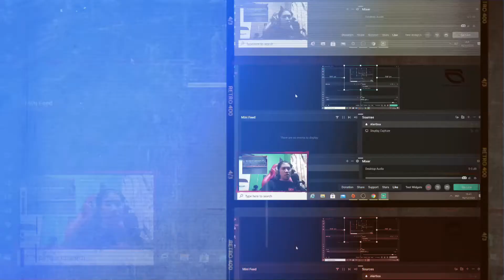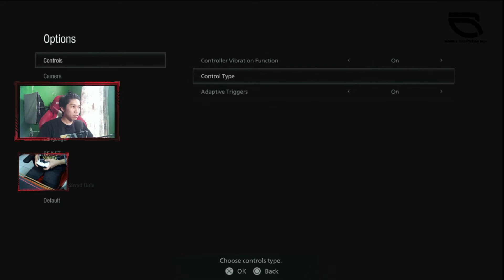CHRIS KAMU KENAPA???? - Resident Evil Village Ps5 Indonesia Part 1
hallo guys skarang kita bermain game resident evil village tapi ini bukan versi demo lagi guys tapi ini versi full,jadi teman-teman yang penasaran bagaimana kelanjutan ceritanya nah di game ini chris tiba-tiba mencul dan menyerang keluarga ethan. bgmn selanjutnya silakan noton video cchris kamu kenapa???

Device:
Playstation5

spec PC
-intel core 17 7700K
-MB XMSI z270 Gaming M5
-VGA ASUS GTX 1070 STRIX oc 8GB
-Thermaltake smart RGB 750W FULL MODULAR bronze
-water PC cooler star night 240w
-NZXT is 340 razer edition
-geil evo x16GB(8x2)DDR4
-ID-COOLING SF-12025-RGB-TRIO
-HDD wd Blue 2TB
-M2 ssd 128GB intel 600P
bantu donasi :